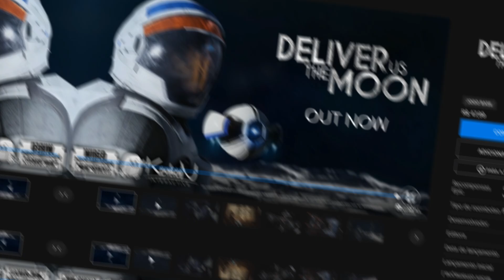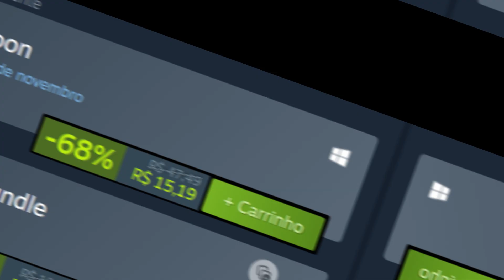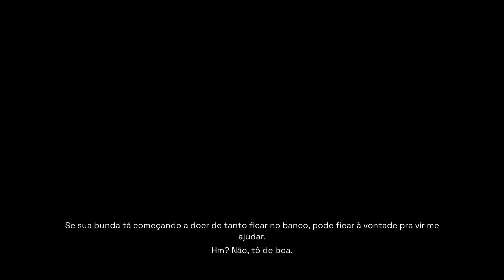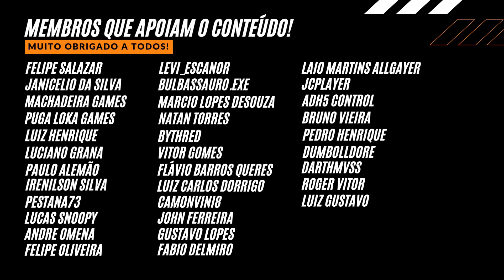Este Jogo Está GRÁTIS, Mas Vale a Pena Jogar? - Vamos Testar o Deliver Us Mars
Este Jogo Está GRÁTIS, Mas Vale a Pena Jogar? Vamos Testar o Deliver Us Mars agora, aqui no canal ALIADOS GAMERS BR!

R$304,90